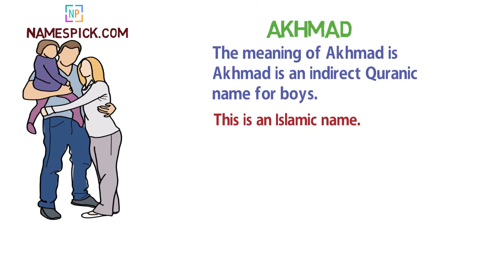The meaning of Akhmad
The meaning of Akhmad is Akhmad is an indirect Quranic name for boys that means silent, calm, tranquil. It is derived from the KH-M-D root which is used in the Quran. Akhmad can also be a misspelling or stylized spelling of the Arabic name Ahmad.

We also documented language specific spelling and meaning for Akhmad in description